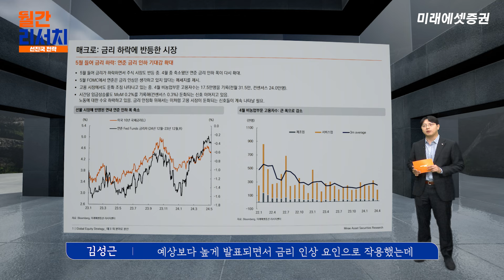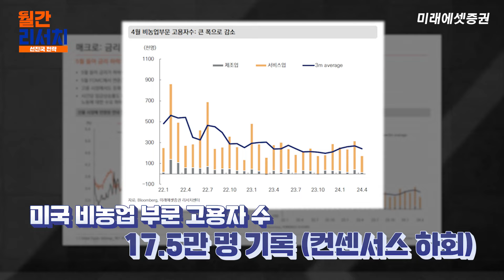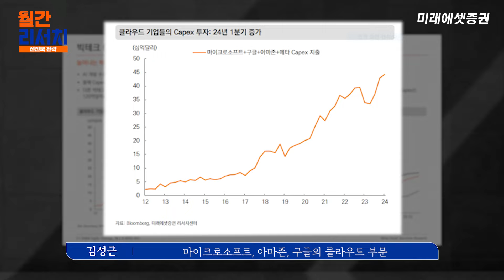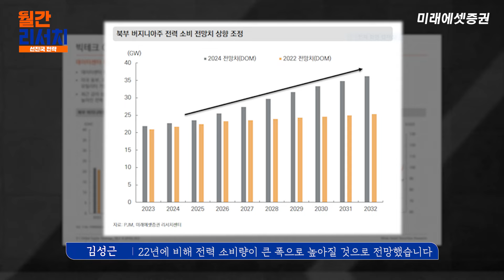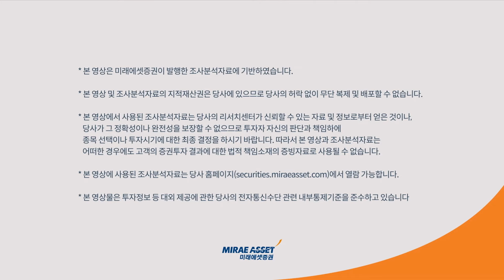[월간 리서치] 선진국 전략 5월 : 이어지는 빅테크 랠리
출연자 : 김성근 선임연구위원

00:00 타이틀
00:15 오프닝
00:21 매크로 : 금리 하락에 반등한 시장 (5월 FOMC 발언 영향 작용)
01:17 빅테크 중심 전략 유효 (마이크로소프트. 아마존. 구글 실적 개선)
02:03 빅테크 Capex 투자 증가 (데이터센터 개발 및 증가)
02:47 빅테크 Capex : 전력 장비 (버지니아주 PJM 기관의 전력 소비량의 큰 폭 증대)
03:33 써머리  (AI 인프라 & 전력장비  &인플레이션 데이터의 모니터링 필수)
04:00 클로징